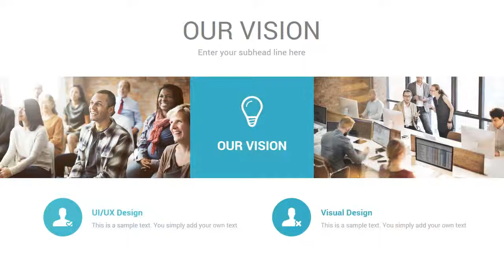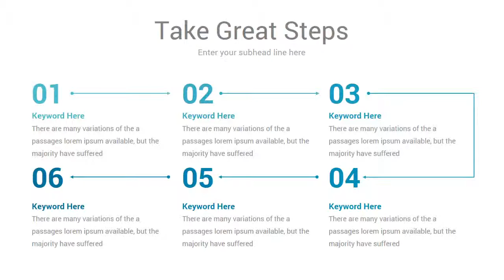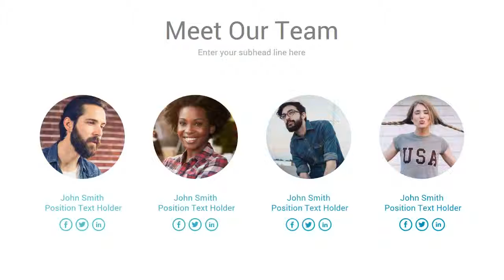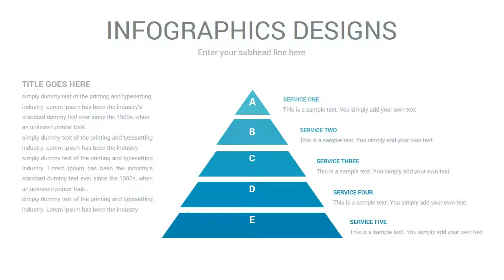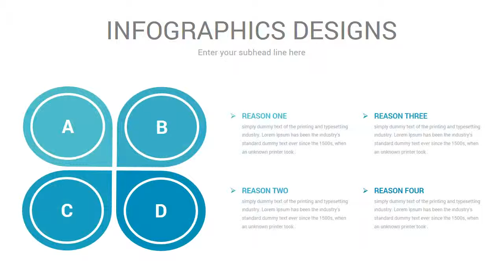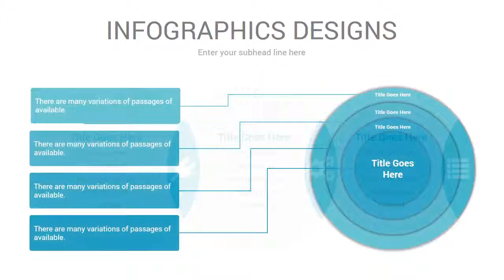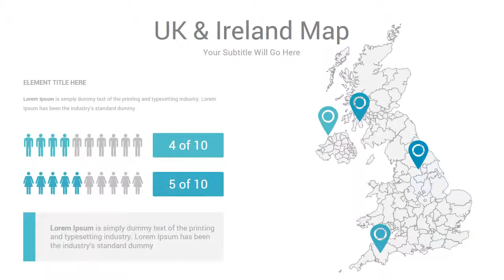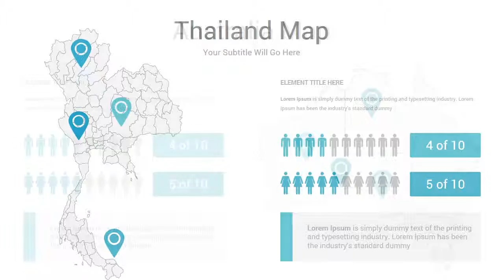Business Pack Google Slides Presentation Template - Graphicriver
Business Pack Google Slides Presentation Template
Creative Business Pack Google Slides Presentation Template, Flexible, clean, simple, and unique Google Slides Template. All element easy to edit and you can easily change the color to match it with your personal or company brand, Save your time with 14 Premade templates.

90 color themes are included in this pack, which you just can with One Click change the colors of all shapes, Icons, fonts and auto recolored. or you can make your own colors theme and apply it on all slides at once.

Business Pack has 144 unique Google slides of content. All objects are vectors objects, and they are fully editable, all icons used are vectors which means you can easily change their size and colors to any size you want without losing resolution.
Features:
* 4000 Total Slides
* 144 Slides, Flexible, Clean, Simple, & Creative slides
* 2 Aspect Ratio ( 4:3 & 16:9 )
* 14 Premade colors, 90 Color Themes included
* Fully and Easy editable content
* All objects are vector and smart objects
* Save your time with Ready Image Holder
* Slide Master ready for all Slides that contain Images and Photos
* 4500+ Icons! easily change size & color
* Handmade Infographic
* Data charts (Editable via Excel))
* Special Inforgraphics
* Smart Art
* Project Timelines
* Maps Infographic
* Many layouts options